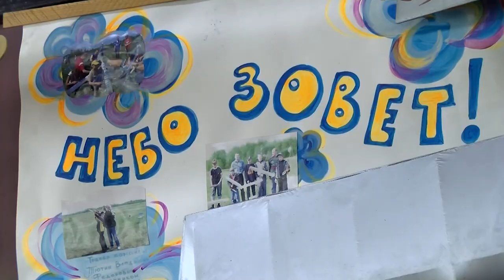Саровские авиамоделисты - победители и призёры всероссийской олимпиады